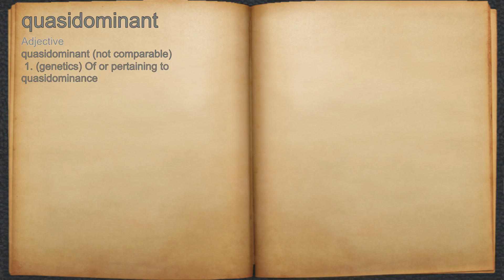What does quasidominant mean?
A spoken definition of quasidominant.

Intro Sound:
Typewriter - Tamskp